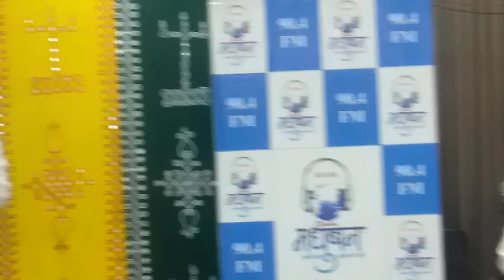Happy Mother's Day By BK Arjuna Bhai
Happy Mother's Day By BK Arjuna Bhai (part 1)